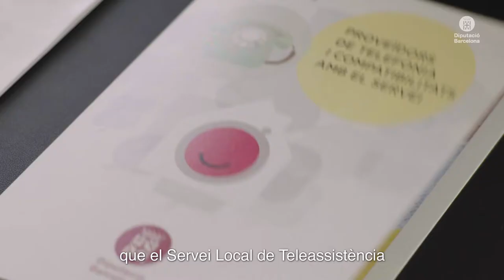Diputació de Barcelona: Connectem amb l'atenció a les persones SUBTITOLS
Des de la Diputació de Barcelona fomentem polítiques socials orientades a la cohesió i la reducció de les desigualtats, i treballem perquè tothom pugui viure en condicions d'autonomia, benestar i seguretat.